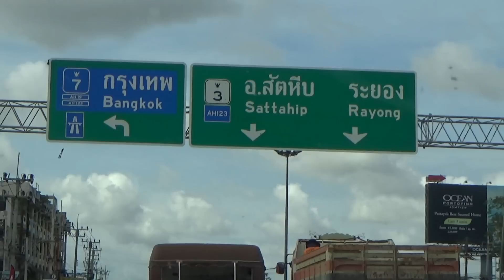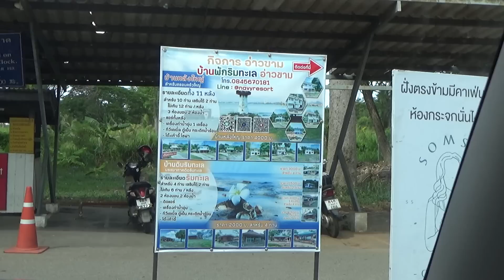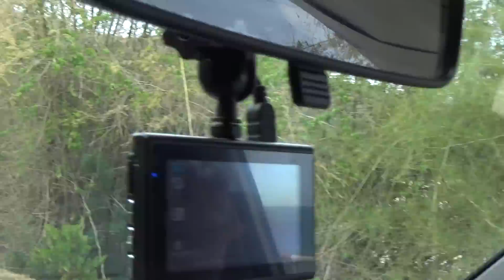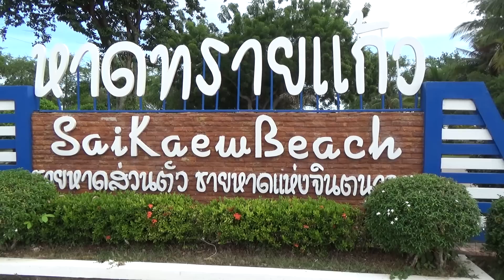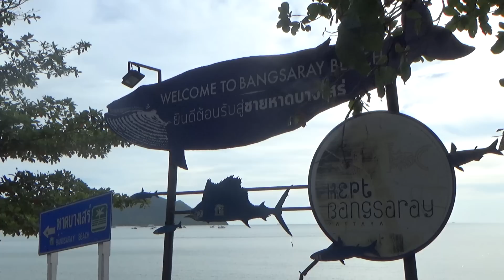Strand Tag nahe Pattaya. หาดทรายแก้ Sai Kaew Beach, der Militär Strand. Eintritt nur mit Ausweis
Ausweis abgeben und Eintritt bezahlen. Dafür ein echt schöner Strand. Die Anfahrt lohnt sich.